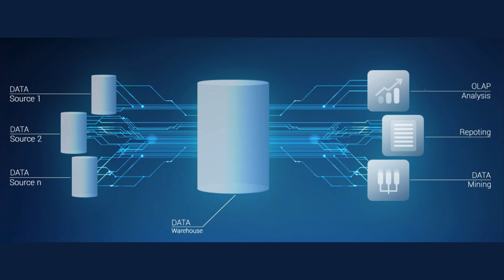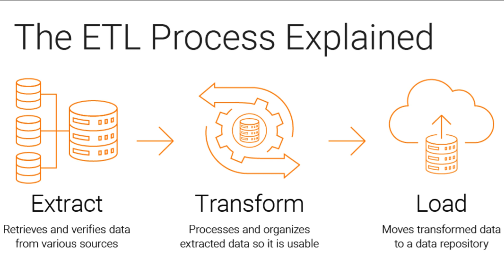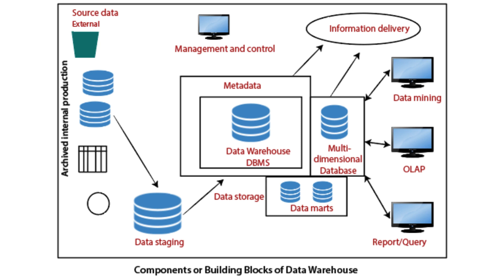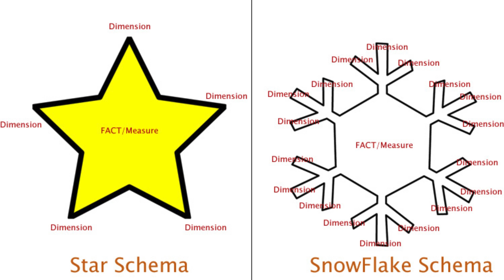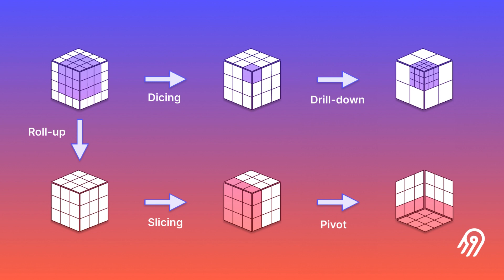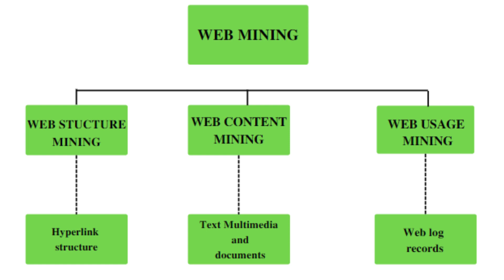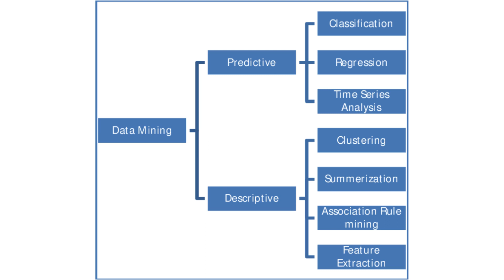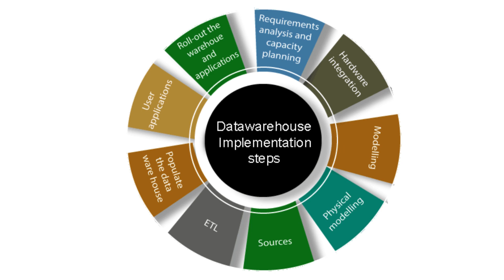Data warehousing and Data mining (Makaut 2024 ) ▶️makaut #2024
✅Time-lapse
0:00 Introduction
1:10 Introduction to Data Warehouse
4:13 Architecture of    Data Warehouse
8:06 Introduction to Data Mining
9:37  Data Mining techniques
12:22 Application
13:48 outro

Our channel is about  Computer science and Information Technology News. We cover lots of cool stuff such as Space Science News, Google, and Microsoft, Top MNC updated news, etc.

1. The Power of your Subconscious Mind
2. Network marketing book
3. Rich Dad Poor Dad
4. How to win friends and influence people
5. Business of the 21st century
6. Think and Grow Rich
7. You can win
8. Power of positive thinking / For English
9. Copy cat marketing 101
10. Questions are the answers
11. The Parable of pipeline
12. Lakshya (Goals)
13. Soch badlo zindagi badlo